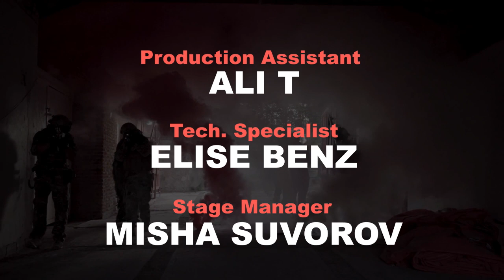ROMEO + JULIET: A wacky love story